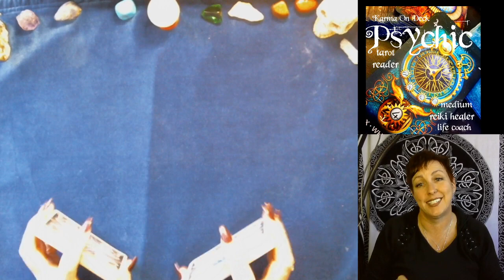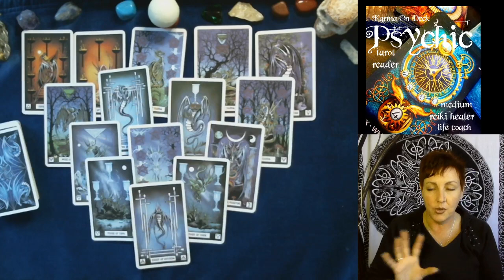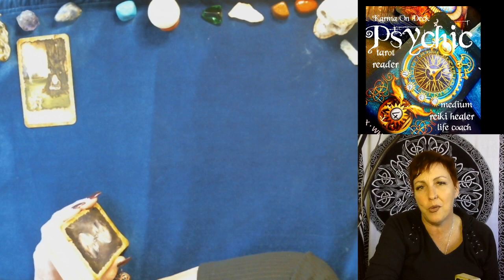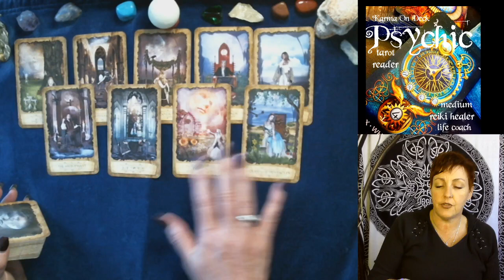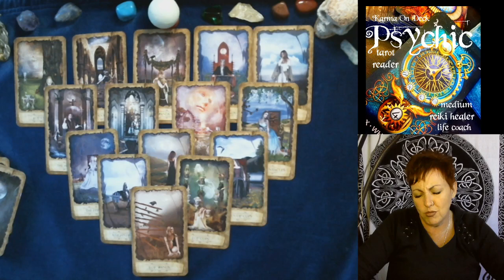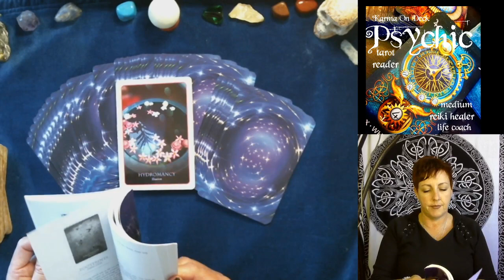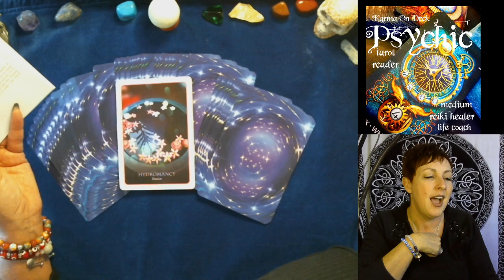Pisces, isolation is NOT a bad thing, take all the time you need! OCt 30-Nov 5th Weekly Tarot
Karma On Deck Pisces week of  October 30th through November 5th 2019  FREE tarot reading.

is one of the leading Psychic Advisor Sites in the industry. Our multi lingual staff are among the very best in their fields which range from Tarot Readers to Mediums and everything that falls between. Our advisors are dedicated to providing our clients with the best service possible.

BABALAWO

World class Psychic Website CALL TODAY!